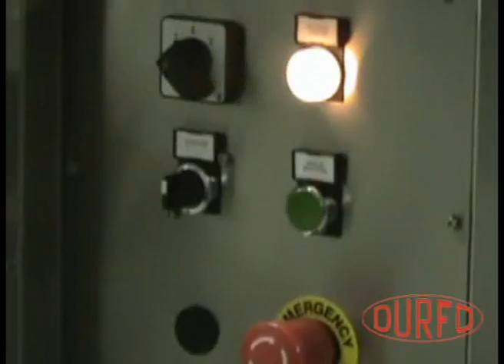DURFO - Semiautomatic Corking Machine - Tappatore Tappo Raso - TP 600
Semiautomatic corking machine in stainless steel. The TP 600 has limited overall dimensions.
Machine pneumatic bottle lifting, push button working and automatic corks distribution with hopper.